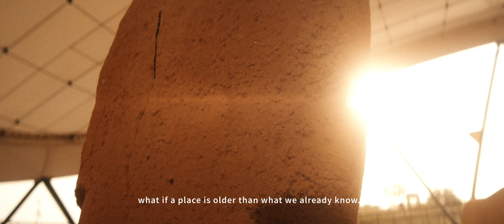Uncover the Greatest Discovery in Human History - Turkish Airlines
Turkish Airlines invites you to a magical journey into the depths of history, dating back approximately 11.500 years, where the first settled communities emerged, villages arose, complex societies were formed, and the strong network between different regions was established. The spirit of history is waiting to be discovered.